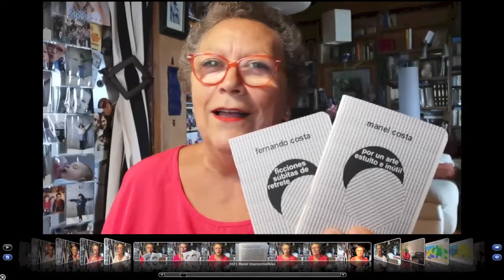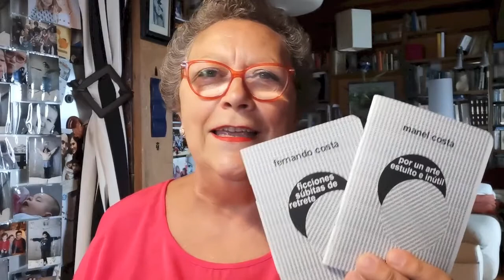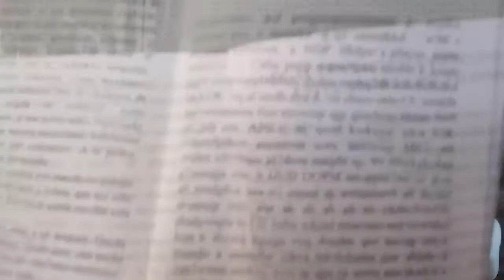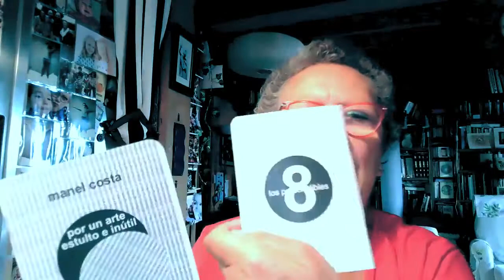2021 Imprescindibles 7 y 8, de Fernando Costa y Manel Costa, en editorial Babilonia.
2021 Imprescindibles 7 y 8, de Fernando Costa y Manel Costa, en editorial Babilonia. Esto es un no parar de producir piezas imprescindibles. Y esta vez de a dos. Estos dos libritos, dos joyas producidas por dos cerebros humanos totalmente productivos, son dos elementos que no deberían faltar en tu biblioteca.